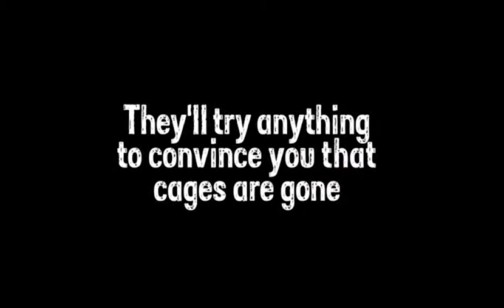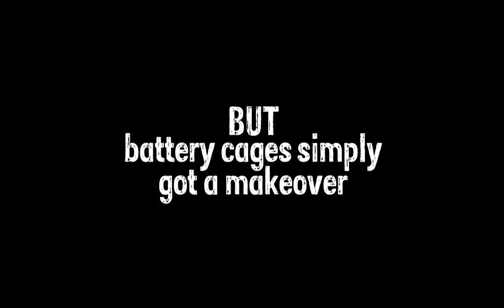Battery cage vs Colony cage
This short video explains that while battery hen cages have been banned in New Zealand from 2022 the egg-producing industry intends to replace them with colony cages. Can you tell the difference?
May 2012